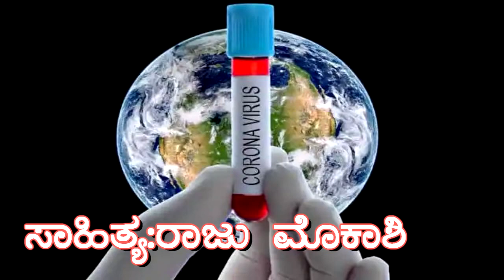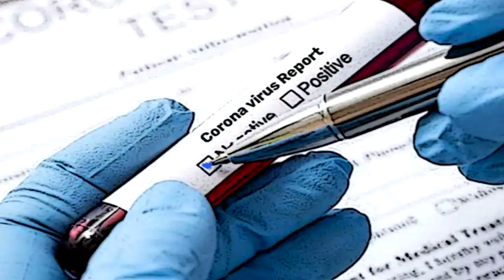CORONA SONG 1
YALLAPPA LADWA HUBBALLI KARNATAKA MOBIL No 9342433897